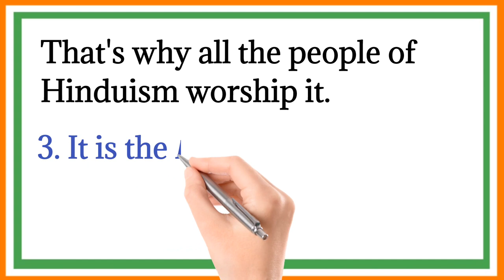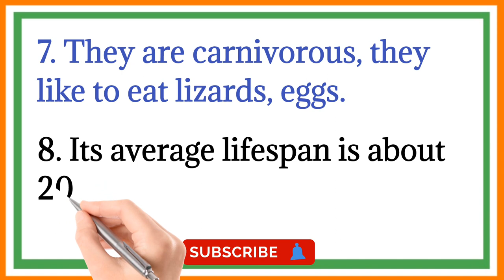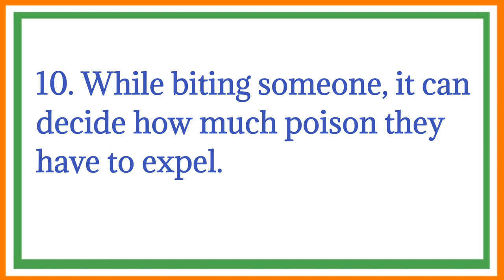10 Lines on King Cobra in English ||Essay on King Cobra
10 Lines on King Cobra in English ||Essay on King Cobra || King Cobra essay in english

10 Lines on King Cobra in English
10 Lines on King Cobra
essay on King Cobra in English
paragraph on King Cobra
Few lines on King Cobra
King cobra essay
national reptile of India
king cobra